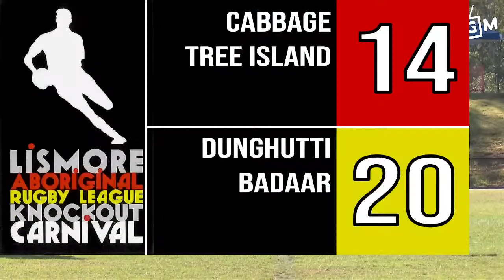2023 Lismore Aboriginal Rugby League Knockout Carnival - Day 2 - Oakes